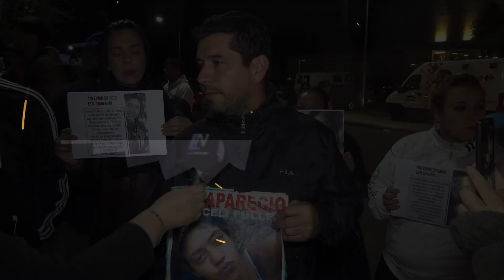Cortaron Av. Marquez por Guillermo Torres y Araceli Fulles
Los familiares y amigos de Guillermo Torres, asesinado en la remiseria La Plaza y de Araceli Fulles, desaparecida desde el 1 de abril pasado, se juntaron para reclamar justicia.

Al anochecer del miércoles, los vecinos de José León Suárez y zonas aledañas, cansados de no tener respuesta, cortaron Av. Marquez y 9 de julio.

Por su parte, Luis Alderete, suegro de Guillermo Torres, afirmó: “Hasta hoy está todo en la nada, se está quedando la causa medio dormida”.

Y agrego diciendo: “Vamos a seguir con estas marchas, estamos pidiendo que las autoridades nos den una respuesta, no nos obliguen a hacer cosas peores”.

Mucha gente acompaño con banderas y folletos que fueron entregando de manera pacífica dejando un carril abierto para que puedan circular sin inconvenientes.

A su vez Marcelo Fulles, hermano de Araceli, subrayó: “No tenemos información de nada, todo está muy cerrado por las investigaciones que hay, el gobierno nos está dando ayuda”.

Todos con la esperanza de que la Justicia actué en el caso de Guillermo Torres que el asesino esté preso y Araceli Fulles regrese con vida.